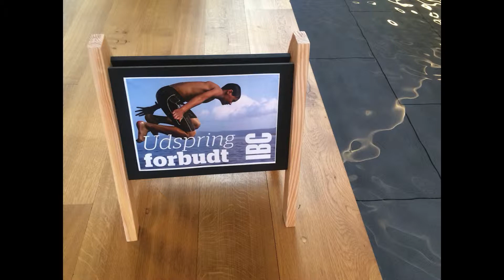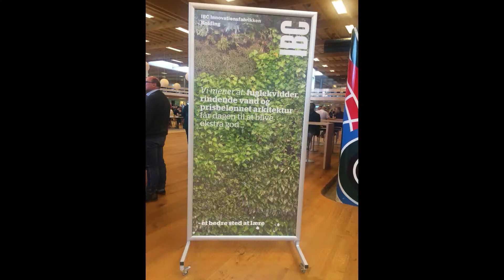Visiting IBC Innovationsfabrikken Kolding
IBC is an educational facility hosting vocational education in service and commerce as well as conferences, courses, training etc for a wide host of clients.The campus set in the forward-looking former factory of Gori, seeks to entice the senses - sound, smell, sight etc - and places high emphasis on art everywhere in the environment.